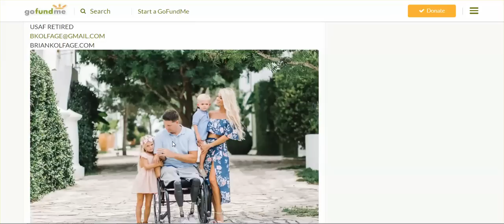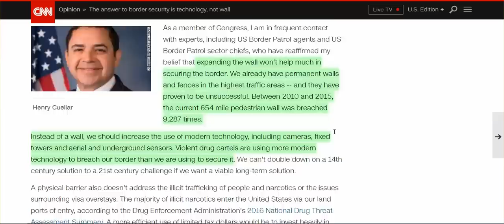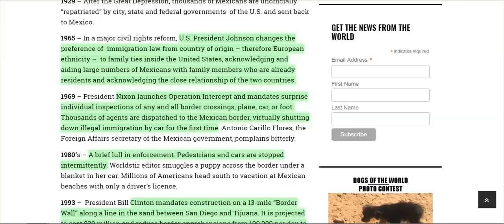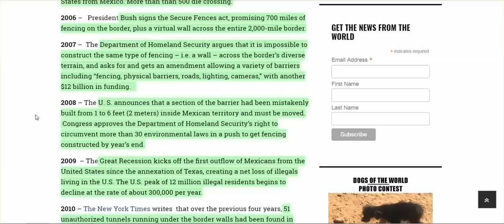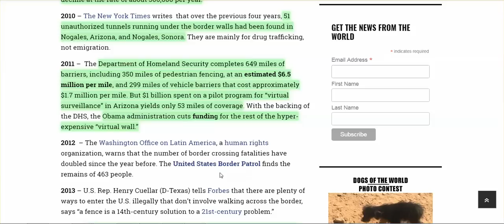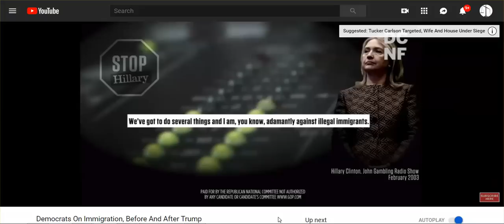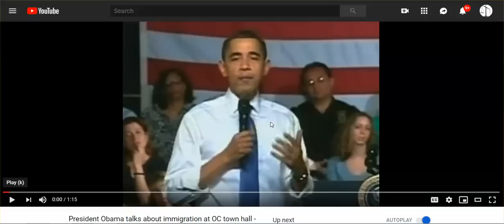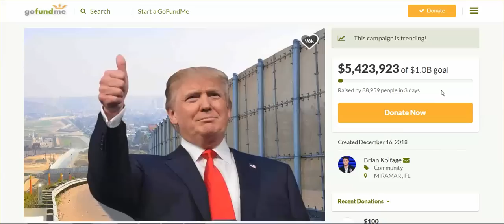5.4 Mil Raised In 4 Days For 'Wall;' Do You Know How Much $ You Spent, & Spend On Illegal Aliens?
American stupidity is killing us.